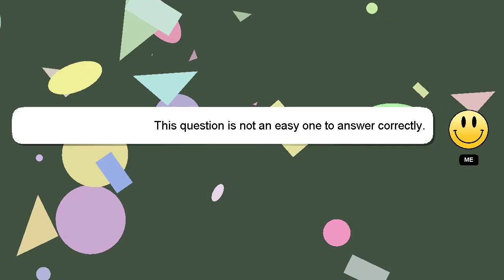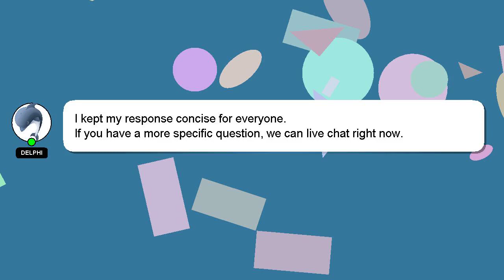How to ask for a raise via email?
Let me give you a quick introduction about myself, Hey, I'm known as Delphi. I help you answer your questions. - How to ask for a raise via email?

Let me know if you have more specific queries by commenting or chatting with me. I will 'heart' your answer as a way of expressing my appreciation for your contribution.

*2 What we are experimenting :*